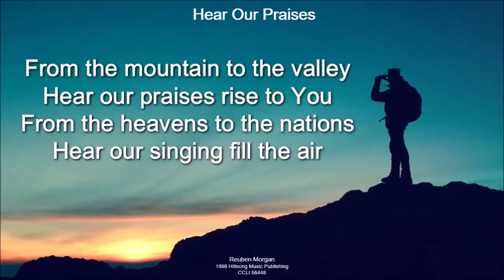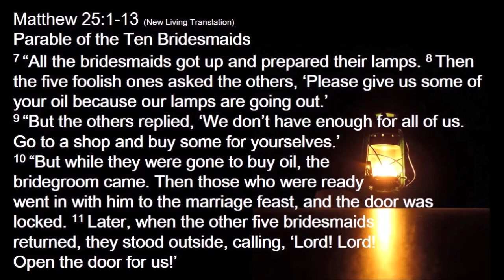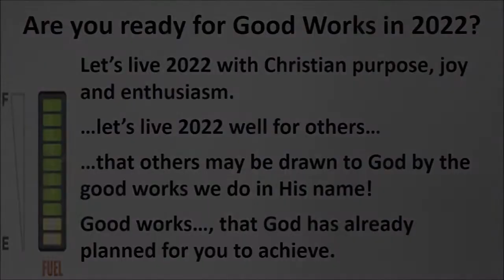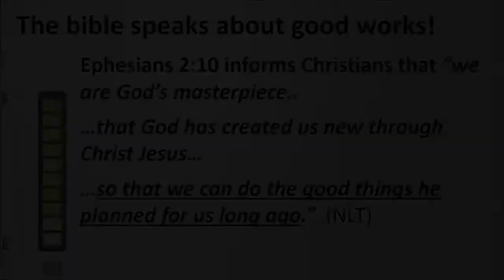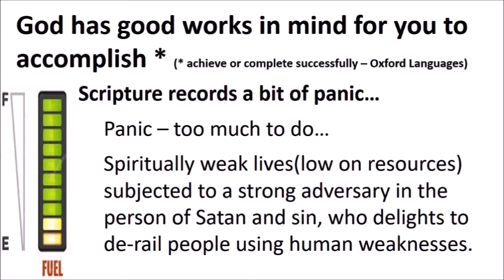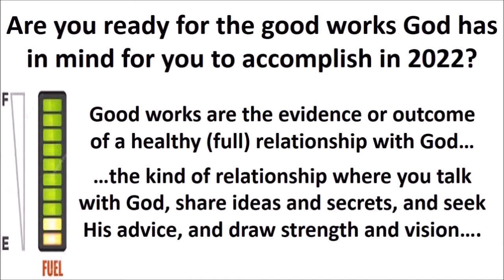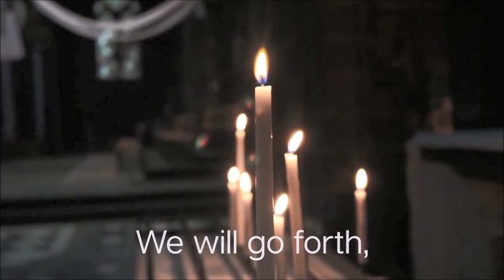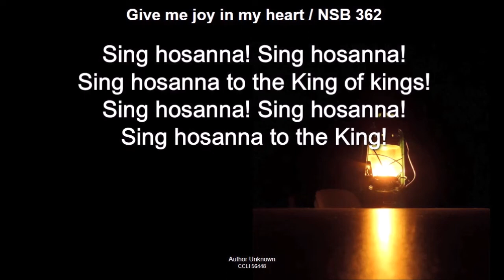20220130 Sunday Service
The Sunday Meeting was led by Mjr Colin Maxwell with the message titled ‘Ready for Good Works’ based on scripture Matthew 25:1-13 (NLT). The Service included the following Music:
Hear Our Praises
That’s What We Came Here For
Grace Alone
Give Me Oil in Lamp

Thank you for joining us here on the Tuggeranong Salvos YouTube Channel!
May God bless you all this week.